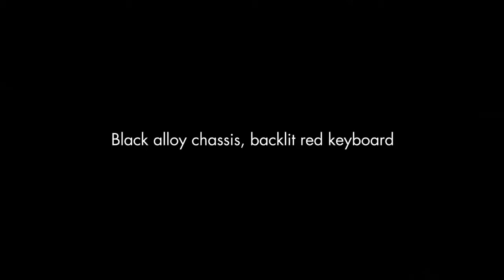HP Pavilion dm4 Beats edition notebook PC - Trailer